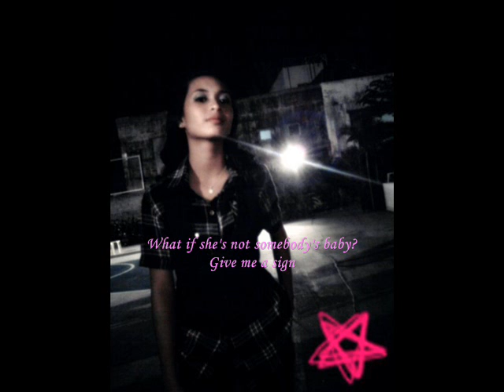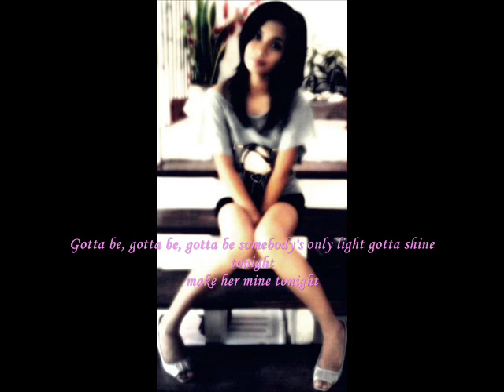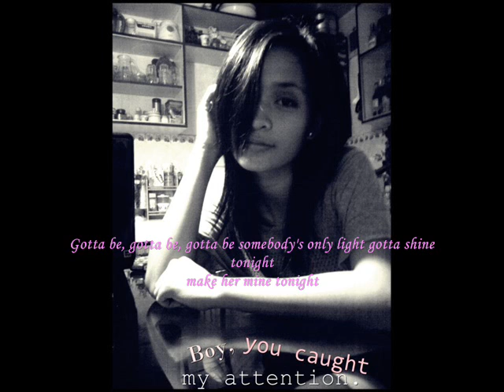Somebody's Baby by Mark Mejia (Rushka!!!)